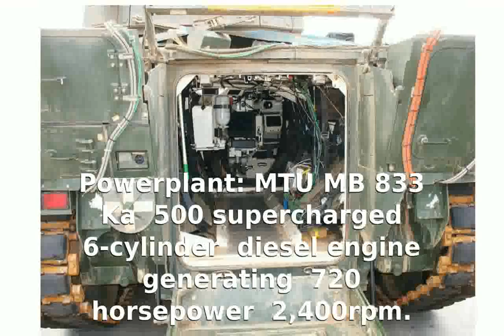TAMSE VCTP (Vehiculo de Combate Transporte de Personal) Infantry Fighting Vehicle (IFV) (1983)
Country of Origin: Argentina
Manufacturer: Thyssen-Henschel (Rheinmetall Landsysteme) - Germany / TAMSE - Argentina
Initial Year of Service: 1983
Production: 216
Focus Model: TAMSE VCTP (Vehiculo de Combate Transporte de Personal)
Crew: 3 + 6
Overall Length: 26.25ft (8.00m)
Width: 10.83ft (3.30m)
Height: 7.87ft (2.40m)
Weight: 34.2 US Short Tons (31,000kg; 68,343lbs)
Powerplant: 1 x MTU MB 833 Ka 500 supercharged 6-cylinder diesel engine generating 720 horsepower @ 2,400rpm.
Maximum Speed: 47mph (75 km/h)
Maximum Range: 367 miles (590 km)
NBC Protection: Yes
Nightvision: Yes
Armament:
1 x 20mm Rh-202 autocannnon
1 x 7.62mm FN MAG 60-20 anti-infantry/anti-aircraft machine gun on turret roof.
8 x (2x4) Smoke Grenade Dischargers
Ammunition:
880 x 20mm projectiles
2,000 x 7.62mm ammunition (estimated)
8 x Smoke Grenades
Variants:
"Vehiculo de Combate Transporte de Personal" - Long form designation; based on the TAMSE TAM combat tank.
VCTP - Base Series Abbreviation
Operators:Argentina

tamse vctp
tam vctp